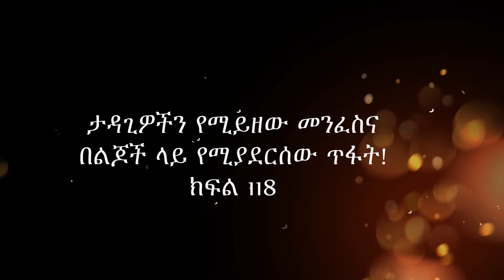ታዳጊዎችን የሚይዘው መንፈስና በልጆች ላይ የሚያደርሰው ጥፋት! ክፍል 118።